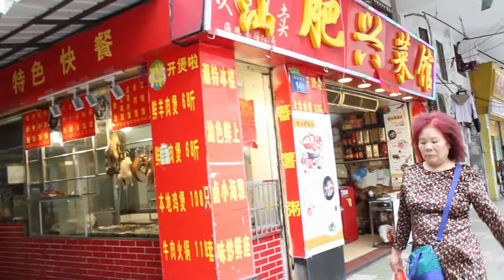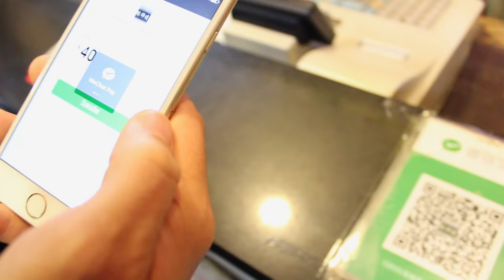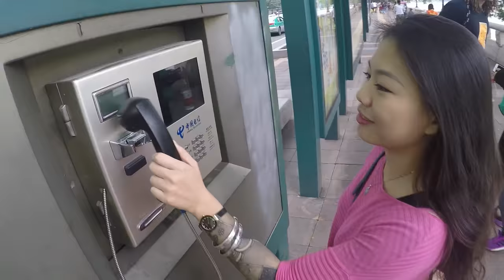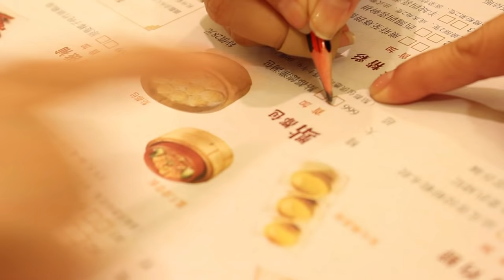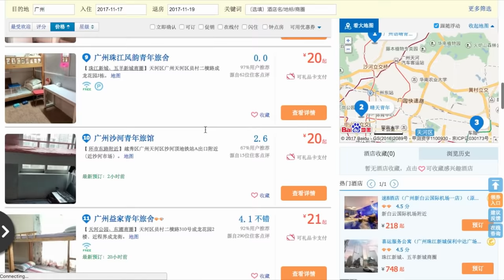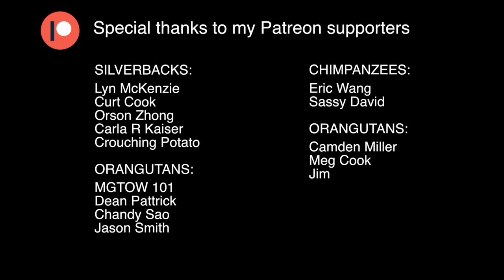Traveling For 20 Dollars a Day: Guangzhou, China - Ep 23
In Guangzhou China, we ate loads of dim sum, explored the old area of Guangzhou and had a really fun day, thanks to my friend and local guide, Fei! Also, things got a little weird when fellow restaurant goers offer us some strange home-brewed alcohol.

My Bitcoin address:
1CZwd1BtzK4bP14rNy2X5sMupv1bpWr8mM

(20 USD = 130 RMB)
Breakfast noodles - 10RMB
Water - 1RMB
Sesame ball - 2RMB
Mobike - 1RMB
Lunch - 40RMB
Bananas - 1.5RMB
Metro ride - 3RMB
Hostel bed - 20RMB
Drunken dinner - 50RMB

Total = 130RMB ($20)!